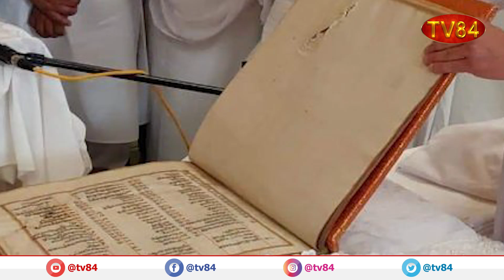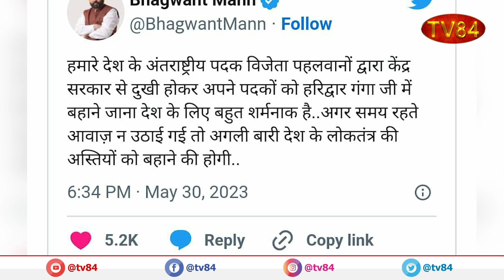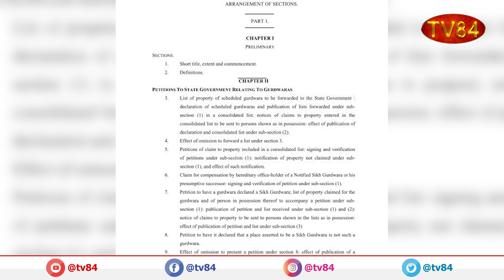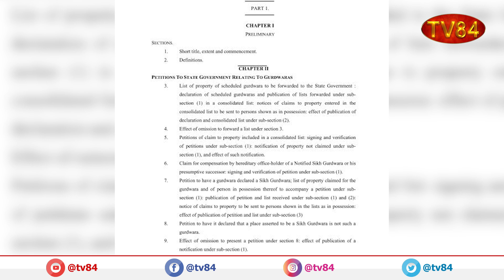Prime Time News Bulletin | May 31, 2023 | TV84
TV84
36-01 37TH AVENUE